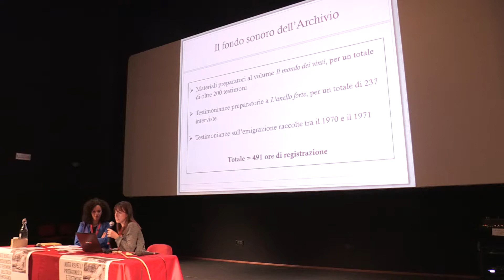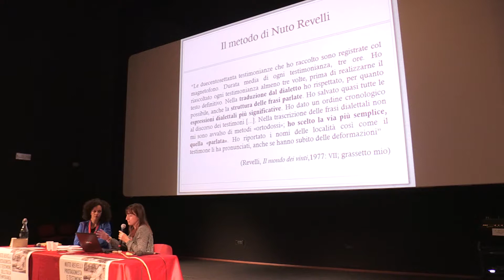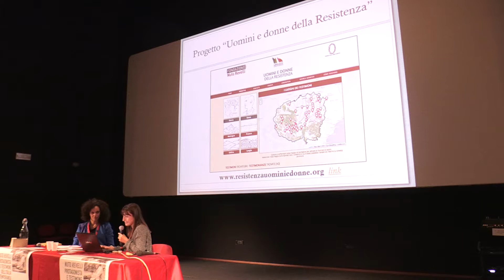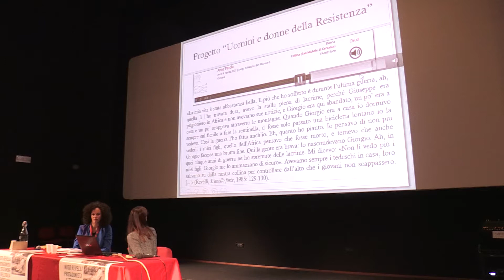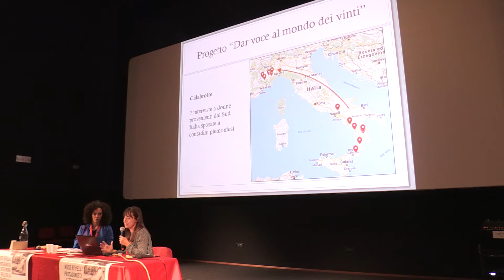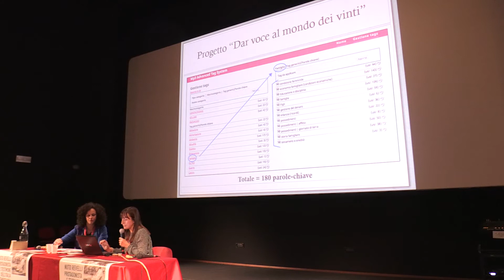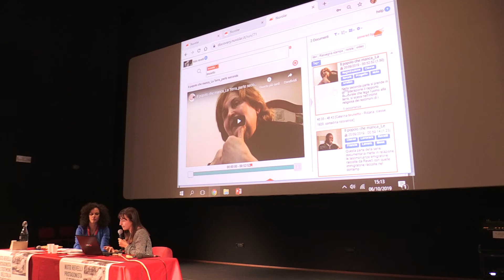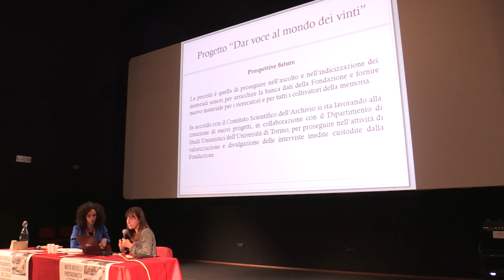Convegno Nuto Revelli | Cuneo | 2019 | Silvia Giordano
6 ottobre 2019 | La ricerca continua: case studies di giovani ricercatori
modera Cristina Rebuffo

*Dar voce al Mondo dei Vinti: un progetto di valorizzazione e restituzione dell’archivio sonoro di Nuto Revelli*
Il progetto “Dar voce al Mondo dei vinti” crea percorsi di ricerca - attraverso un sistema di catalogazione e indicizzazione sistematica delle interviste orali realizzate da Nuto Revelli - per rendere accessibile l’immenso patrimonio storico e culturale racchiuso nell’Archivio sonoro dell’autore.
in collaborazione con l'Università degli Studi di Torino